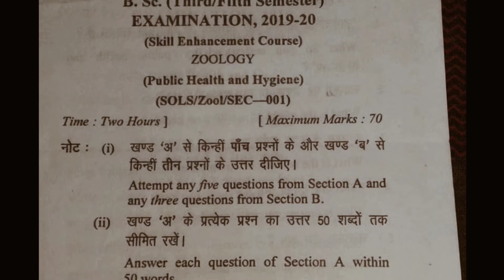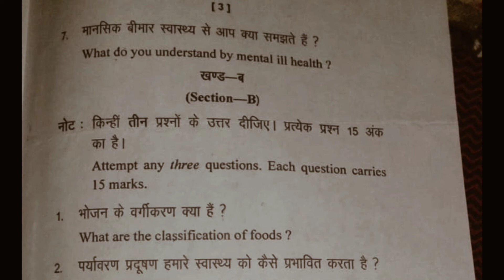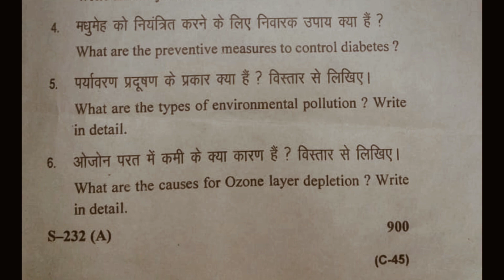HNB University Bsc 3rd/5th semester Zoology exam 2019 || SEC exam || public health and hygiene paper